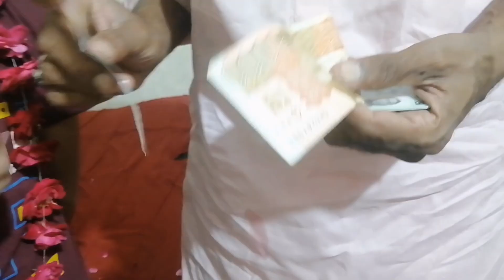Ali Hamza roza kushai|| farha jamal in village video|| 30 th roza # vlogs # Ramdan # Allhamdulliha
# eid Mubarak
# chand Mubarak
# poory rozy Mubarak
# my mud home# family video
# vlogs # Eid Mubarak # chand Mubarak